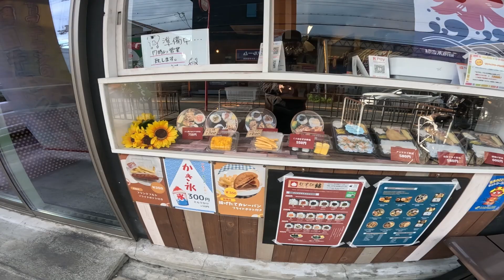【大阪グルメ】海苔の風味と塩加減が抜群のおむすび専門店！たらこクリームチーズが衝撃過ぎた！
美味しいご飯、料理、お店など
食に関することはなんでも教えてください！